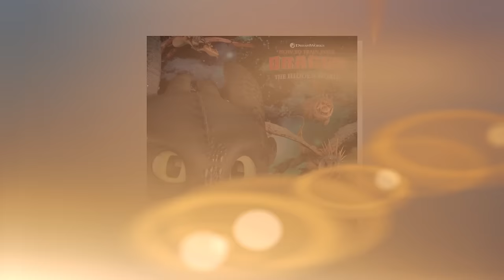Os 9 MAIORES DRAGÕES de Como Treinar seu Dragão!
No vídeo de hoje eu mostrei as 9 maiores espécies desse universo, dragões enormes e com muito poder que apareceram ao decorrer da franquia.